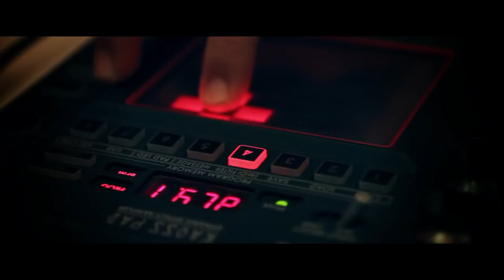Studio Brussel: Compact Disk Dummies - The Reeling (live)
Compact Disk Dummies playing 'The Reeling' live at Studio Brussel (Belgium) on Thursday, March 14, 2013.